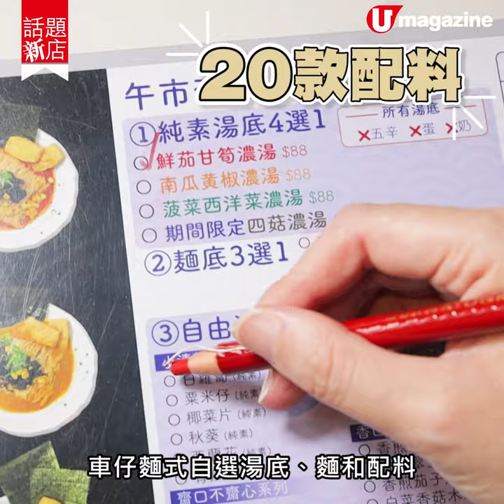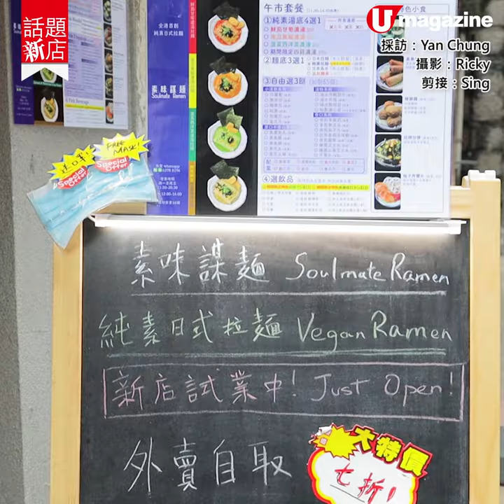【話題新店】素食福音！中環素食拉麵店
店子玩車仔麵式點選，客人可以自選湯底、配料同麵，四菇湯配溏心蛋，好有拉麵 feel！湯底用足料去煲，一定要飲埋呀！

【INFO】
素味謀麵
地址：中環和安里 16 號地舖
營業時間：星期一至五 11:30am-8:30pm，星期六12nn-4pm，星期日 休息
價錢︰ $88 / 3 餸
全方位緊貼《U Magazine》社交平台